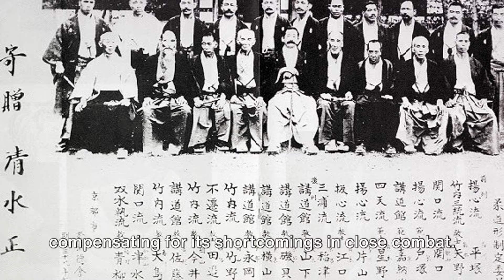古流武道の歴史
古流武道（こりゅうぶどう）とは、日本の古い武術やその伝統を守り継ぐ流派の総称です。これらは、主に戦国時代から江戸時代にかけて形成され、現代に至るまで伝承されています。古流武道は、単に戦闘技術に限らず、精神修養や身体鍛錬、さらには生活の哲学までをも含んだ広範な教えを持つことが特徴です。

歴史的背景

古流武道の始まりは、平安時代後期に遡ることができますが、多くの流派が成立したのは戦国時代に入ってからです。この時期、日本は各地で戦乱が絶えず、武士たちは生き残るため、また戦いで勝利するためにさまざまな武術を磨きました。そして、それぞれの技術や哲学は「流派」として体系化され、後世に伝えられることになります。

江戸時代に入ると、平和な時期が長く続き、武道は実戦から精神的、芸術的な要素を含む修養へとその目的を変えていきました。この時代になると、剣術、弓術、槍術などの武器を使う武術だけでなく、柔術（現在の柔道の前身）、居合術などの無武装の武術も発展しました。

主な流派と特徴

剣術（けんじゅつ）: 日本刀を用いる技術。流派によって特色があり、例えば、一刀流、新陰流、伝統的な技術や形（かた）を重んじる流派が多い。
柔術（じゅうじゅつ）: 投げ技や関節技を主体とした格闘術。体を柔軟に使い、相手の力を利用する技術が特徴。小野派一刀流や天神真楊流などが知られる。
弓術（きゅうじゅつ）: 弓と矢を使う技術。戦場での遠距離攻撃手段として発展し、後には神道とも結びつき、精神修養の手段ともなった。山伏流や本間流が有名。
槍術（そうじゅつ）: 槍を使った武術。槍の長さを生かした技術や、短所を補うための近接戦技術が発展。一伝流や薩摩伝来流が存在する。
居合術（いあいじゅつ）: 刀を鞘から素早く抜いて斬る技術。突然の襲撃に対処するために発展した。無双直伝英信流や宮本武蔵の流派である二天一流などが有名。

現代における古流武道

現代においても、これら古流武道の多くが継承されており、日本のみならず世界各国で学ばれています。